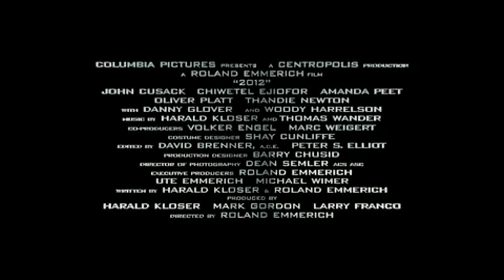'2012' Official Trailer HD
Awesome Film !! nothing else ;D